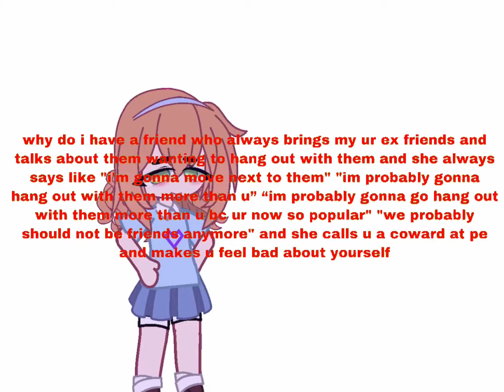WHAT SHOULD I DO 💀